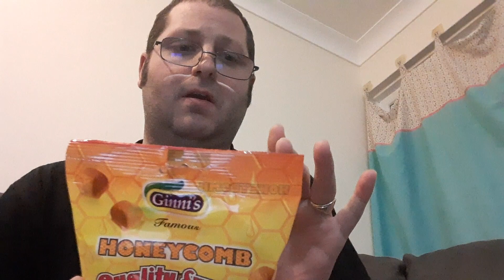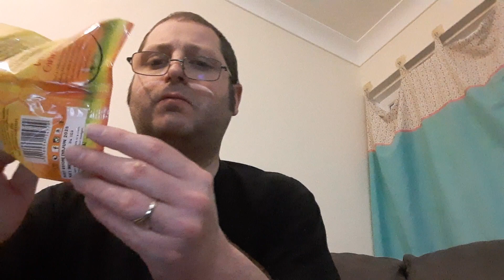TESTING real honeycomb fail/honeycomb sweets